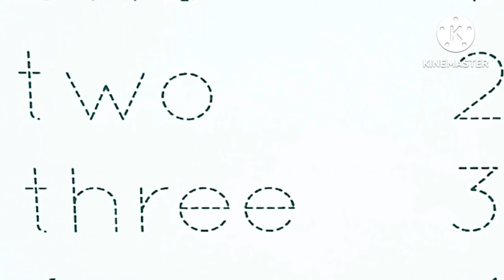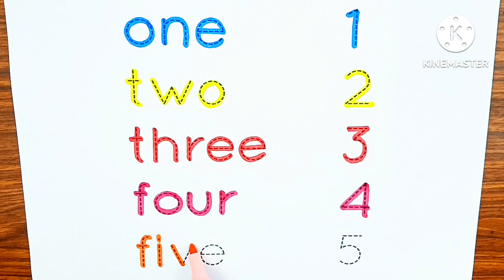Alphabet, ABC song, ABCD, A to Z, Kids rhymes, collection for writing along dotted lines for toddler